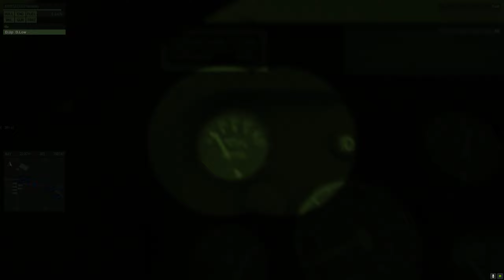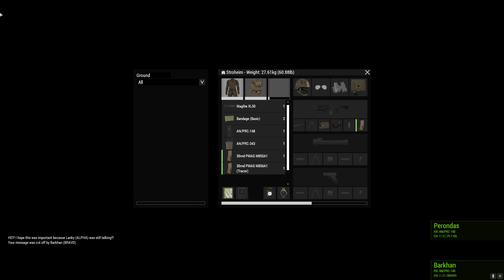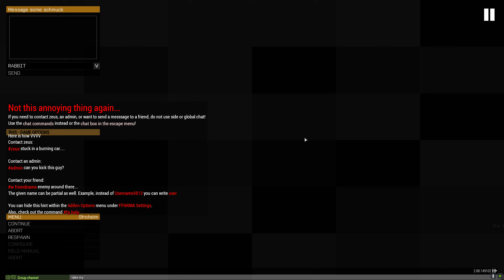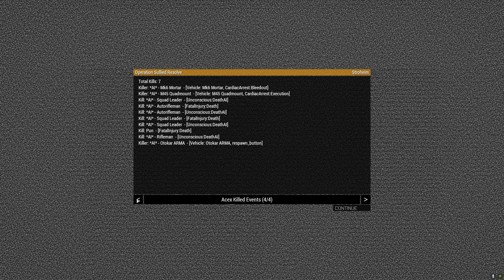Operation Sullied Resolve